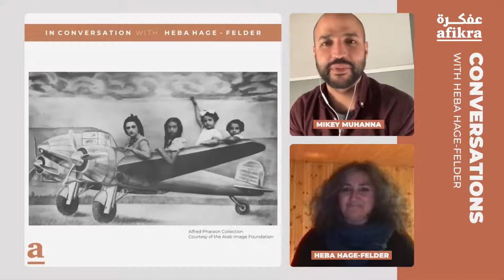Preserving Memories: Cultural Heritage & Visual Storytelling | Heba Hage-Felder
Explore the intersecting worlds of community development, visual storytelling, and archival preservation with Heba Hage-Felder. Through her extensive career, Hage-Felder has contributed significantly to initiatives ranging from eco-tourism to peace-building programs across the globe. As a pivotal figure at the Arab Image Foundation, she plays a crucial role in collecting, preserving, and studying photographs from the Middle East, North Africa, and the Arab diaspora, enriching our understanding of these regions' cultural heritage.

0:00 Introduction to our conversation with Heba Hage-Felder
1:12 Hage-Felder shares her journey towards becoming a cultural ambassador
5:20 Introduction to the Arab Image Foundation's role in preserving Arab visual heritage
9:12 Strategies for public engagement and accessibility of collections
12:22 Insights into the size, geography, and diversity of the foundation's collections
15:08 Discussing the challenges and pet peeves in managing the collections
19:00 Reflections on the Arab Image Foundation's growth and challenges
22:11 Delving into the foundation's mission to preserve and promote Arab photographic heritage
27:18 Impact of the 2020 Beirut blast on the foundation and its collections
32:38 Challenges of operating within Beirut's socio-political landscape
37:17 Clarifying misconceptions about the foundation's work and objectives
42:00 Quick Q&A addressing inquiries about the foundation's operations and collections
46:28 Responding to audience questions about image requests, copyrights, and access
52:00 Involvement and contributions of the Lebanese diaspora to the foundation
53:40 Initiatives aimed at engaging students with the foundation's mission and collections

Heba Hage-Felder has dedicated her career to fostering community development, producing knowledge resources, and enhancing visual storytelling through archival work. With experience in local and international organizations, and as part of the Arab Image Foundation, Hage-Felder's efforts contribute to the preservation of cultural heritage and the promotion of peace and understanding across diverse communities.